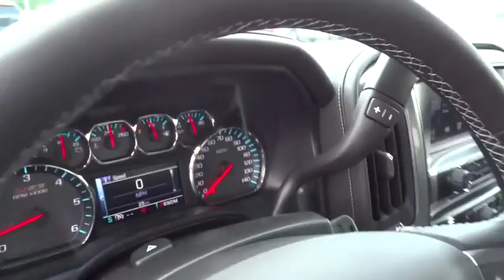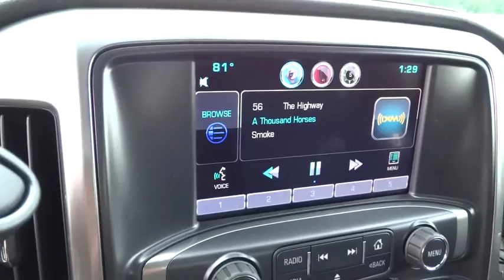2015 Chevrolet Silverado 1500 Christiansburg VA, Blacksburg VA, Princeton WV, Beckley WV, Roanoke VA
2015 Chevrolet Silverado 1500
2015 Chevrolet Silverado 1500 LTZ - Stock#: 2N2010 - VIN#: 3GCUKSEC4FG422142